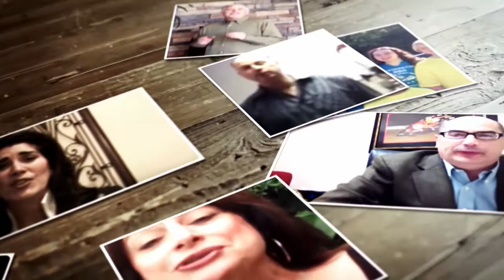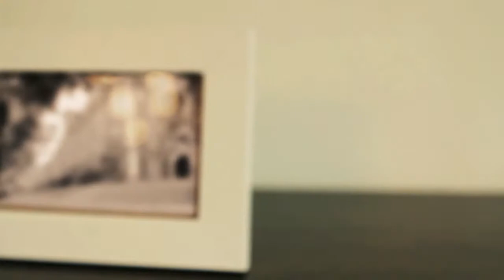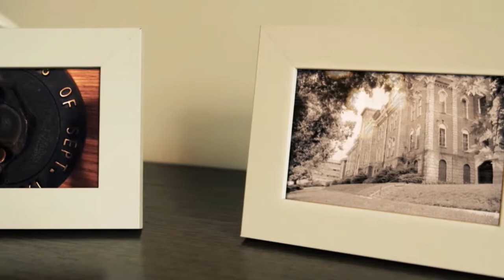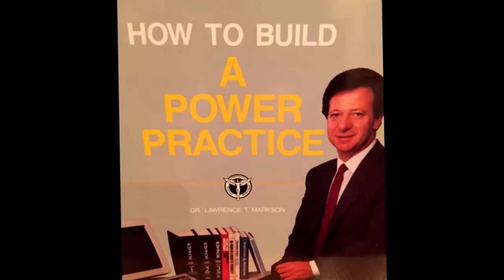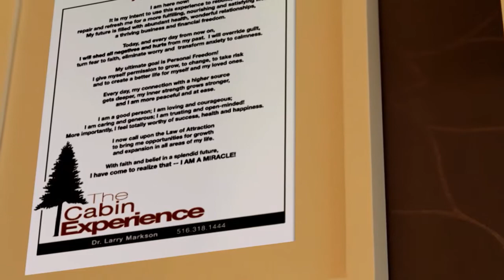Dr. Larry Markson: Parker Chiropractic Hall Of Fame